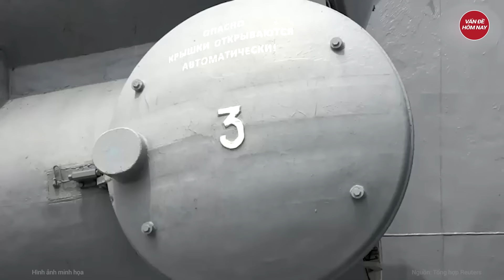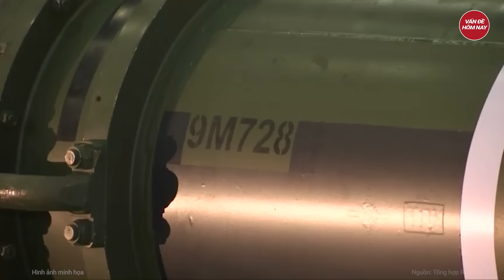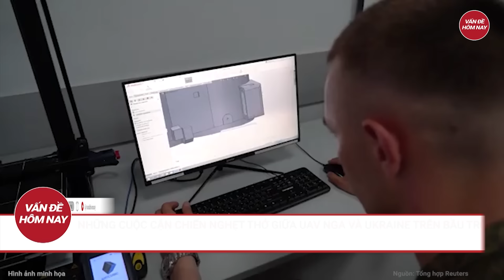Chiến sự Nga - Ukraine: Lửa cháy ngùn ngụt, Nga ra lệnh bắn hạ ‘kẻ chỉ điểm’ tấn công Crimea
Nga Ukraine mới nhất | Chiến sự Nga - Ukraine: Lửa cháy ngùn ngụt, Nga ra lệnh bắn hạ ‘kẻ chỉ điểm’ tấn công Crimea
Chỉ thị của Bộ trưởng Quốc phòng Nga Andrei Belousov được đưa ra sau vụ tấn công thảm khốc của Ukraine vào Sevastopol bằng tên lửa ATACMS do Mỹ cung cấp.